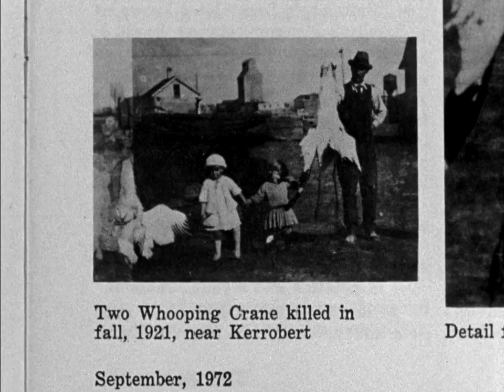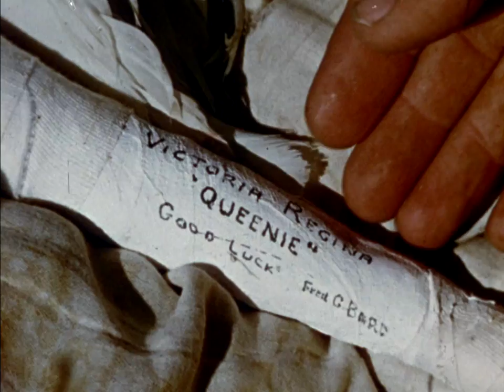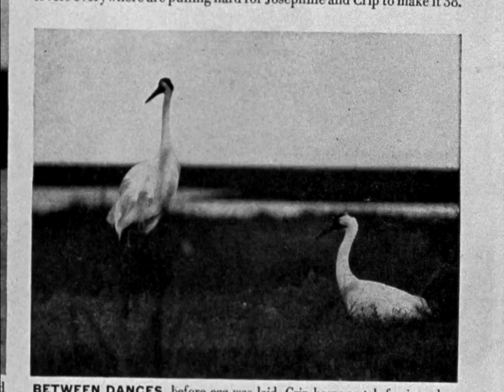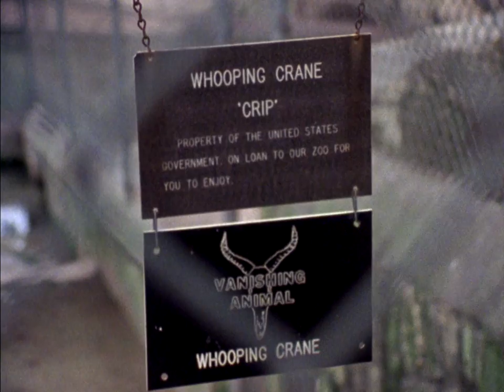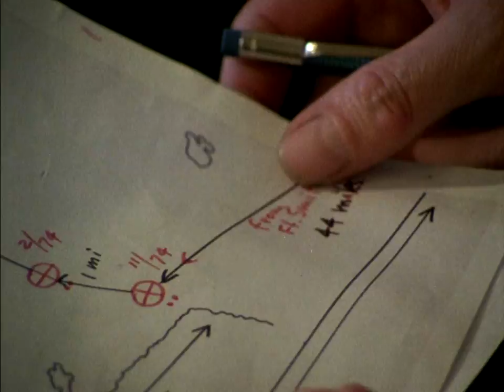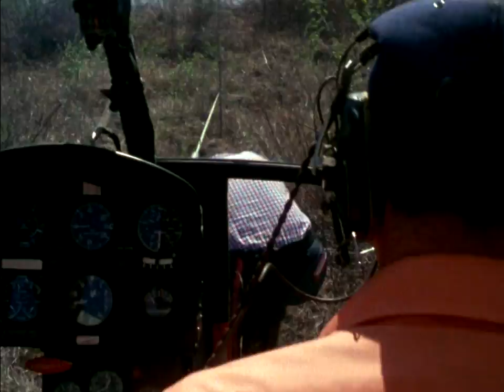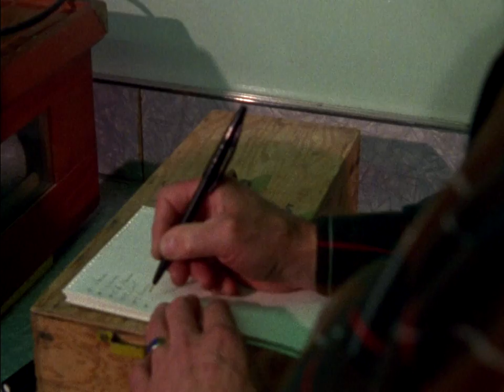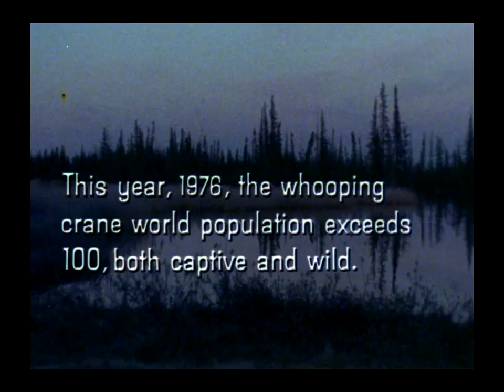A Great White Bird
This film documents the efforts of a group of Canadians and Americans to save the whooping crane from extinction. They display great determination in their dealings with this independent, pre-Ice Age creature. The issues of wild animals imprinting on people and the preservation of wild animals in captivity are examined in this film. Produced in cooperation with the Canadian Wildlife Service and the United States Fish and Wildlife Service.

Directed by Michael McKennirey, 1976